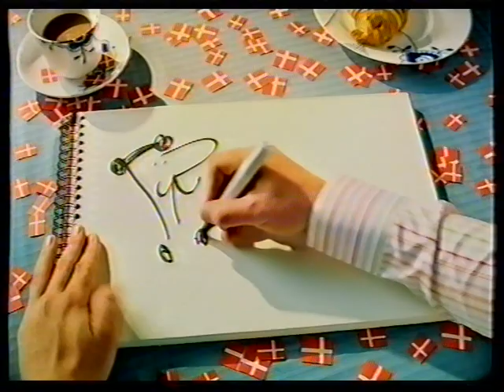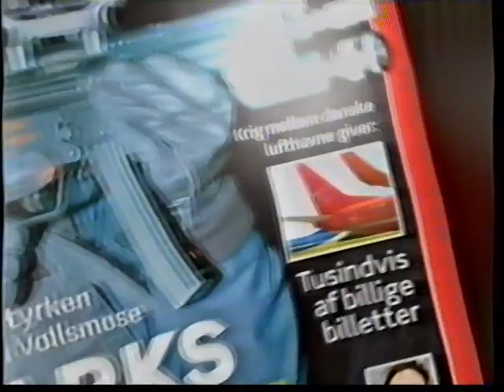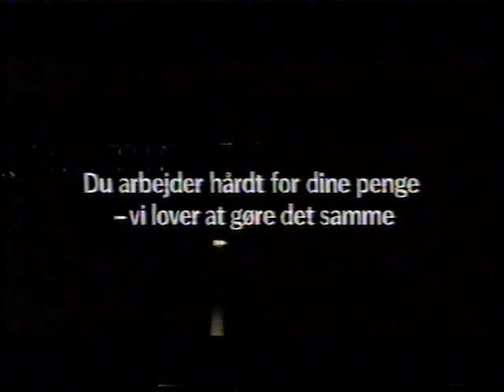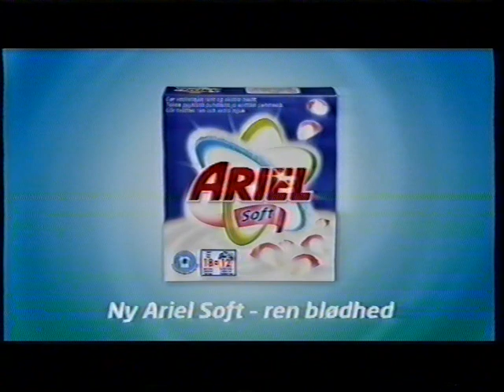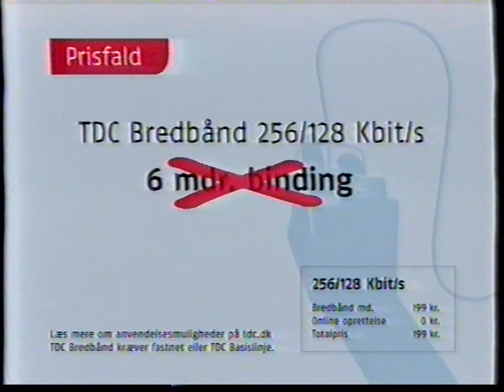TV2 reklamer fra omkring 2006